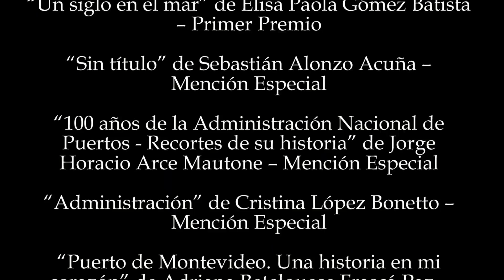Muestra concurso de pintura: “ANP , 100 años en el pincel”.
13 de marzo  al 17 de marzo (2017).
En el marco de la conmemoración del primer centenario de la Administración Nacional de  Puertos se inaugura la muestra de las obras participantes del concurso de pintura “ANP, 100 años en el pincel”.
La misma se llevará a cabo en el hall de planta baja del edificio sede la Administración Nacional de Puertos, Rambla 25 de agosto de 1825 N° 160.

Obras expuestas:

“Un siglo en el mar” de Elisa Paola Gómez Batista – Primer Premio
“Sin título” de Sebastián Alonzo Acuña – Mención Especial
“100 años de la Administración Nacional de Puertos - Recortes de su historia” de Jorge Horacio Arce Mautone – Mención Especial
“Administración” de Cristina López Bonetto – Mención Especial
“Puerto de Montevideo. Una historia en mi corazón” de Adriana Betelguese Frascá Paz – Mención Especial
“TGM 2016 - Primer terminal portuaria que operó en el centenario de ANP con 12m de calado de Julio Daniel Goldzak Montes – Mención Especial
“Atardecer puerto” de Gerardo Miranda Mora – Mención Especial
“Obra muelle C” de Laura Raquel Capdeville Ferreri
“Pasado y presente de nuestro puerto” de Norma Gladys Camacho Rodríguez
“El viaje del tiempo” de Juan Martín Galván Arriondo
“Puerto constructivo” de Augusto Leonardo Infantini Castro
“Identidad”  de  Ángel Sebastián Lemos Miraballes
“El arribo” de Ana Karina Stelmack Arena
“Anp, 100 años en el pincel” de Paulo Javier Temer Sánchez